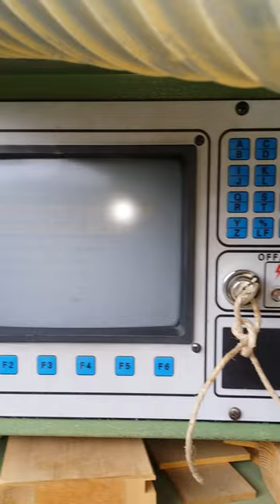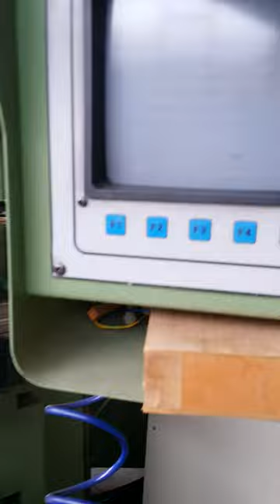MACCHINE LAVORAZIONE LEGNO - WOOD WORKING MACHINES - MAQUINARIA PARA LA MADERA - MACHINE A BOIS